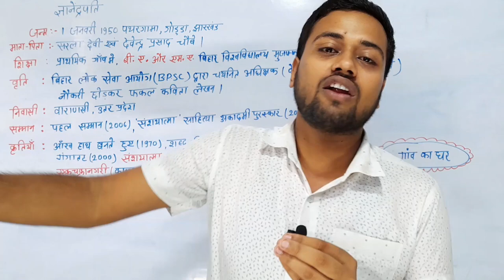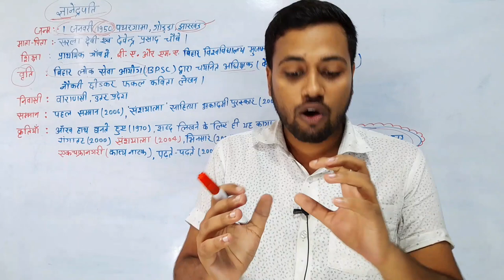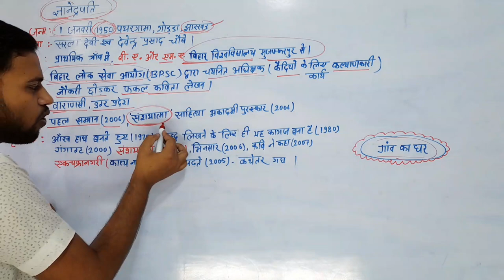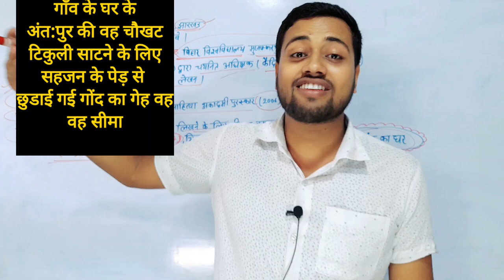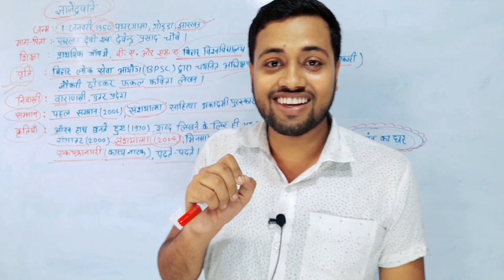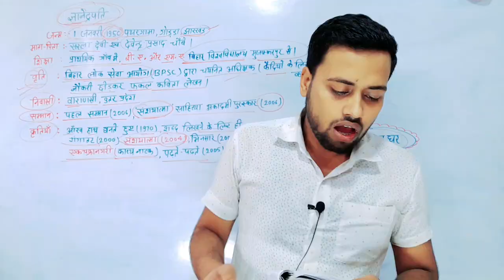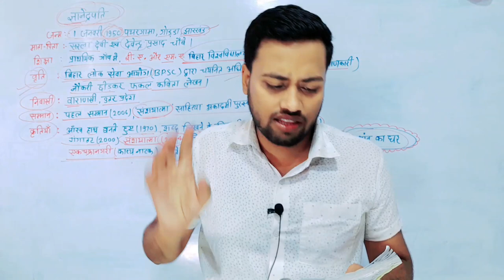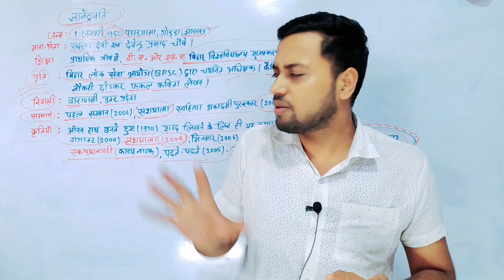Class 12 Hindi Kavyakhand chapter 13 | Gaon ka ghar | गांव का घर | By Amit sir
Best Wishes :-
इस वीडियो में कक्षा 12वीं के दिगंत हिंदी किताब से काव्य खंड के 13वें चैप्टर की समाप्ति पूरी तरह से की जा चुकी है जो आपके आने वाले वार्षिक एग्जाम के लिए बहुत ही ज्यादा महत्वपूर्ण साबित होने वाला है इसलिए इस वीडियो को अपने दोस्तों तक पहुंचाने की कोशिश करें ताकि सभी विद्यार्थी इसका फायदा उठा सकें l